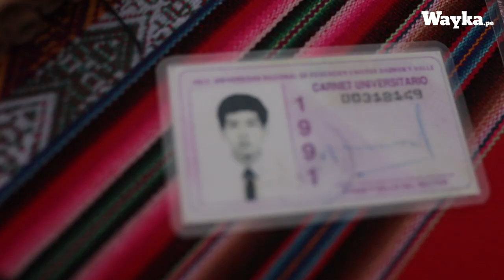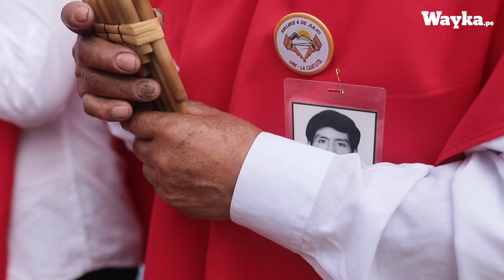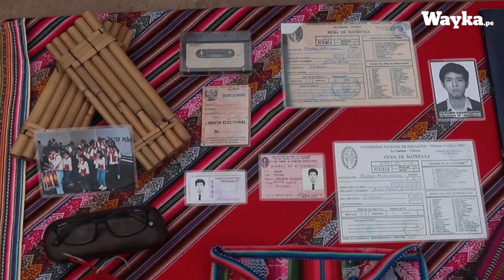Matanza de La Cantuta: Familiares continúan búsqueda de desaparecidos a 30 años del crimen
30 AÑOS. Familiares de víctimas de la matanza de La Cantuta, responsabilidad del Grupo Colina, Alberto Fujimori y Vladimiro Montesinos, realizaron una romería en la memoria de los estudiantes y profesores. Aún no se han podido encontrar los 5 cuerpos del grupo de 10 desaparecidos.